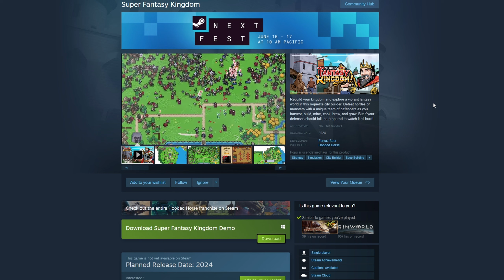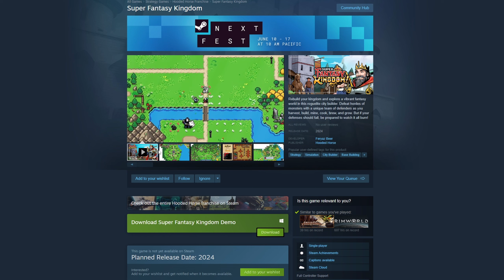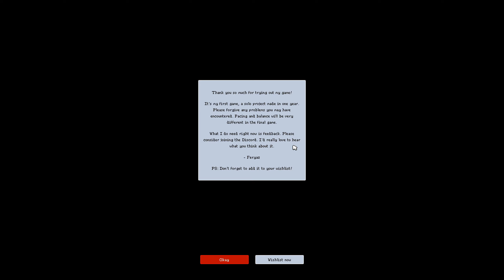I built the best PIXEL kingdom in - Super Fantasy Kingdom demo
🎮 Today I am looking at Super Fantasy Kingdom demo and finding out how to play super fantasy kingdom including getting a one eyed cyclops to fight for my town

About Super fantasy kingdom
Rebuild your kingdom and delve into a vibrant fantasy world in this roguelite city builder. Assemble a unique team of defenders to fend off hordes of monsters while you harvest resources, build structures, mine for treasures, cook meals, brew potions, and cultivate your land. However, beware: if your defenses falter, be ready to witness your hard work go up in flames!

🌟 What You'll See in This Video:
Heroes and monsters
As night falls, hordes of monsters emerge from the darkness in an attempt to destroy everything you’ve built, charging towards your gates and growing more vicious as the night draws on. Powerful bosses will test your defenses ruthlessly, and the only thing standing in their way is the collection of stalwart warriors, powerful creatures, and magical beings you’ve recruited to defend your lands.

Building a kingdom
Careful planning and strategic choice will define each run as you manage resources, troops, and the kingdom at large. With limited locations for buildings, and more options than you’ll have space for, prepare to make simple but difficult decisions with lasting impact.

A world of wonder
Explore the world and uncover its secrets – from heroes and resources to quests, challenges, and more! The lands of Super Fantasy Kingdom are vibrant and alive, and you never know who or what you’ll find along the way. These elements mean that strategic choices for city building and combat will keep evolving and changing over time.

🌐 Connect with Shirlz:
X: Shirlz on X